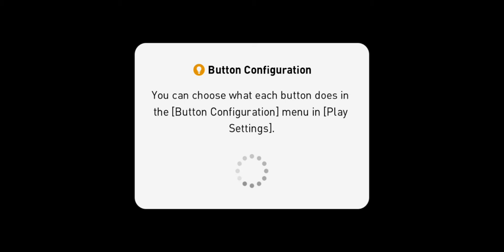Barcelona vs Liverpool - eFootball PES 2020 mobile konami #8